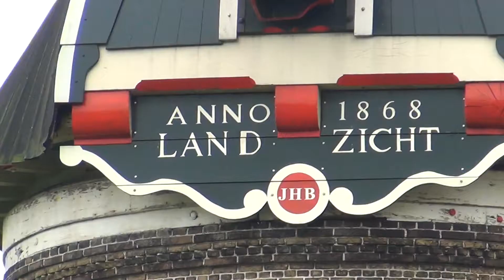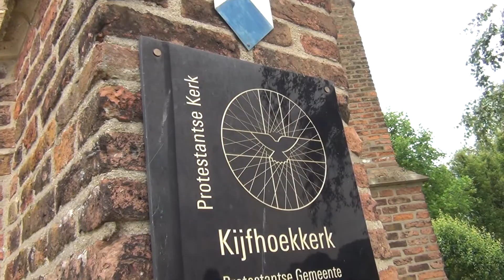Rondstruinen tussen Kijfhoek en Heerjansdam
Rondstruinen tussen Kijfhoek en Heerjansdam met luchtopnamen